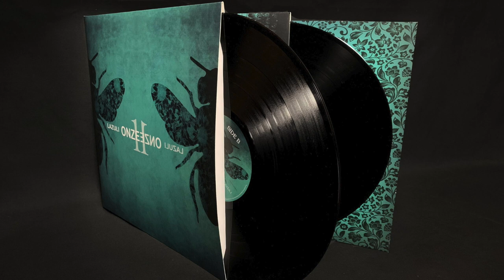Lazuli - ONZE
Voici ONZE, le onzième album de Lazuli écrit pendant le COVID-19, vous savez cette mauvaise grippe qui dure et perdure et qui a rendu la moitié de la population mondiale à moitié dingue.